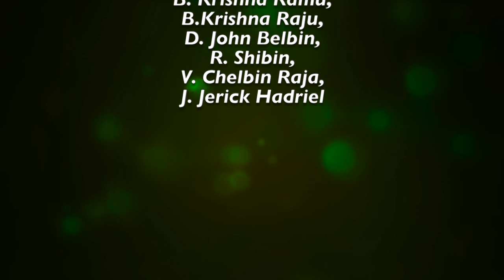KALIYAL | C.S.I CHURCH SOUTH THAMARAIKULAM SENIOR | TKC HD TV